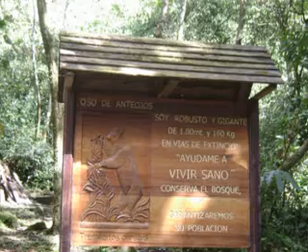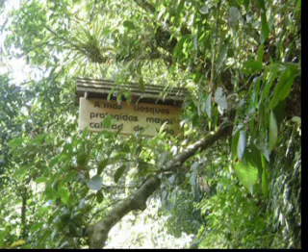no se - clon